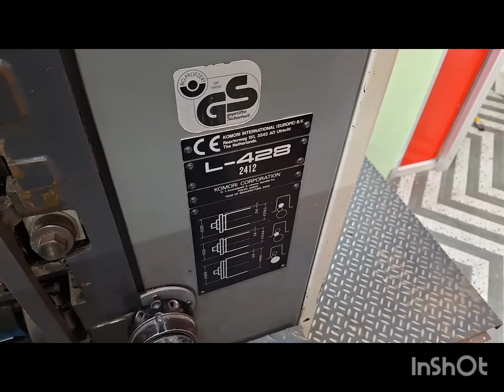lithrone 428 star offset jabalpur ink keys service (Alisir)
Alisir offset technician tamilnadu India